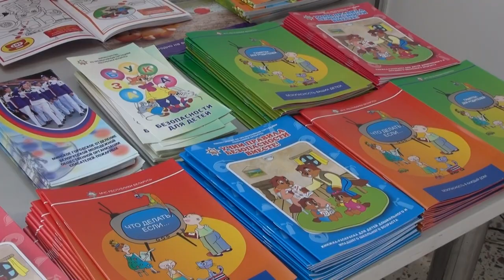"В центре внимания - дети!" в НВЦ "БелЭкспо"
22 августа в НВЦ "БелЭкспо" прошла республиканская акция "В центре внимания - дети!"